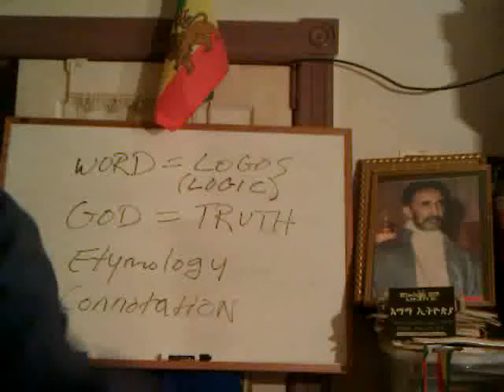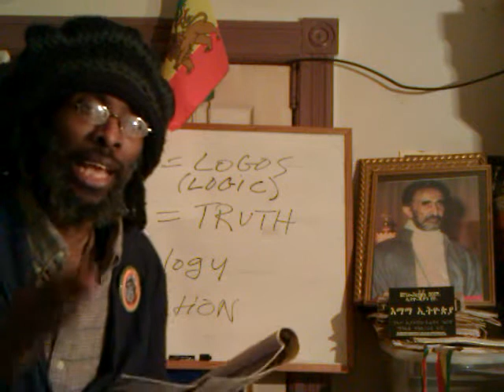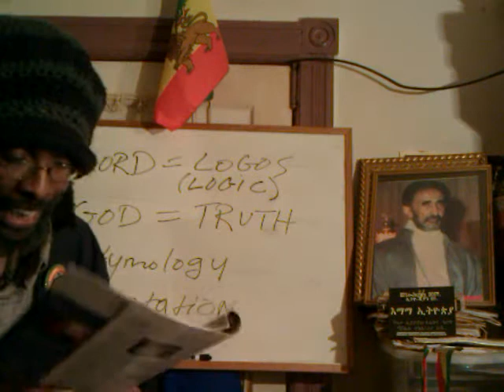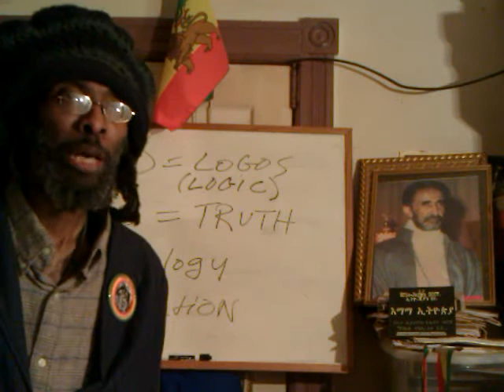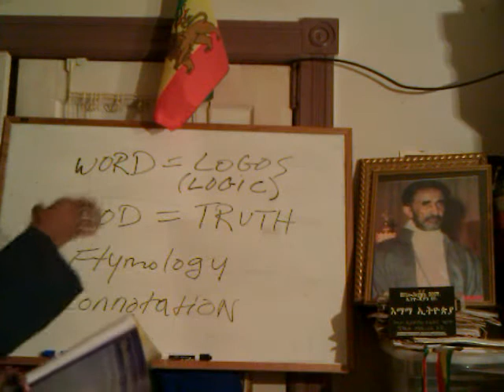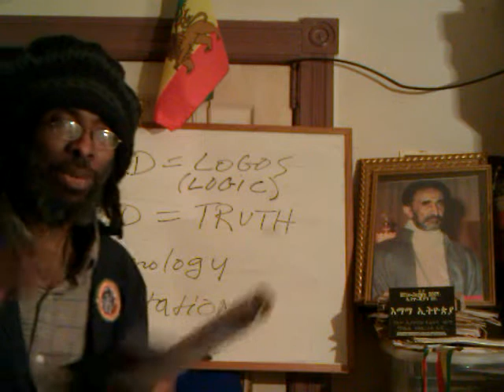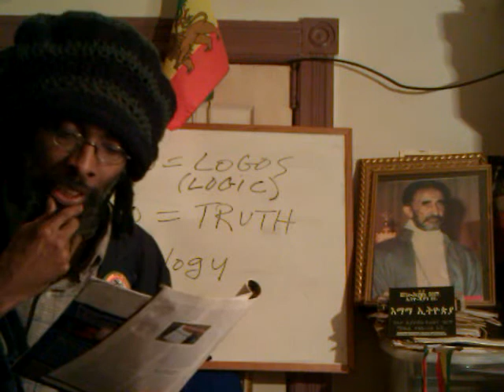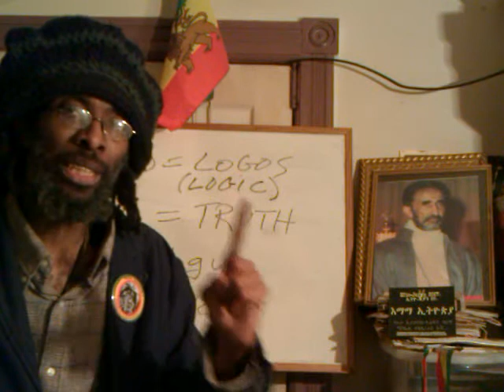RASTAFARI MATRIX 2012: False "Going 2 HEAVEN" Prophecies EXPOSED By Witness of the STARS